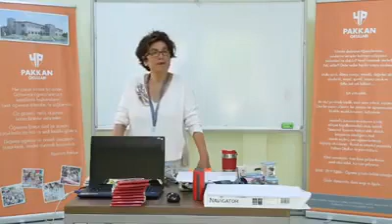Kadromuzla gerçekleştirdiğimiz keyifli buluşmamızdan...Pakkan Okulları - Yasemin Pakkan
Kadromuzla gerçekleştirdiğimiz keyifli buluşmamızdan...
Pakkan Okulları - Yasemin Pakkan